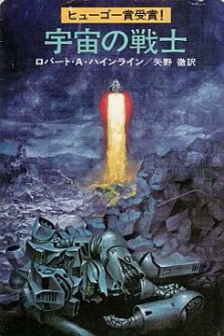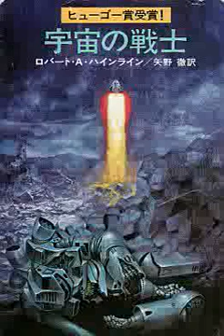≪AI朗読≫宇宙の戦士［ロバート・A・ハインライン］